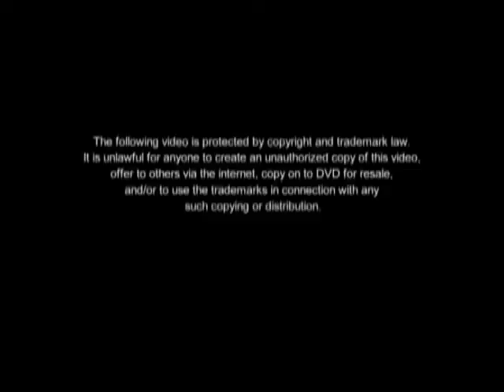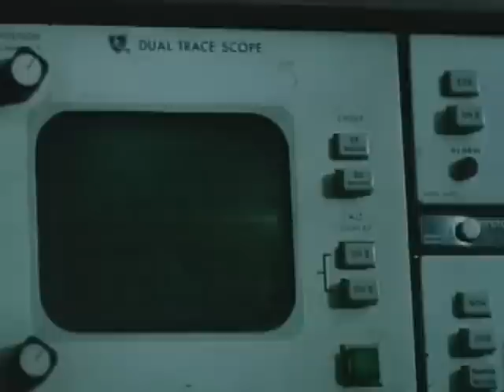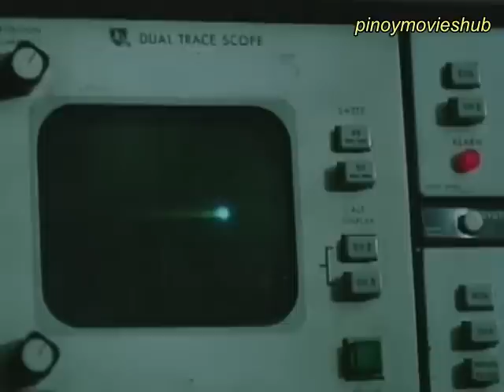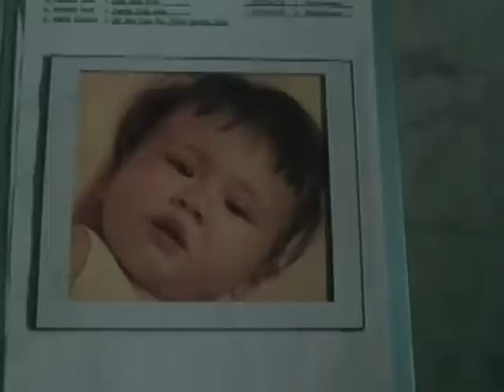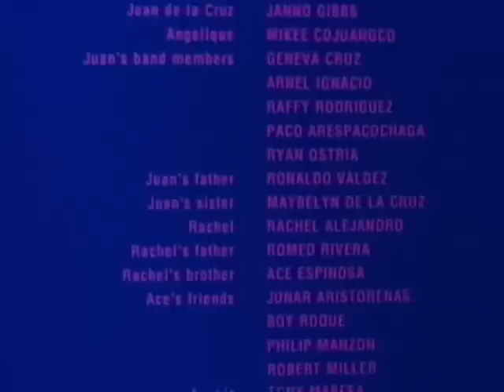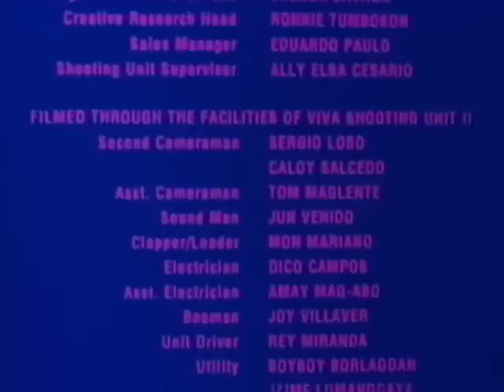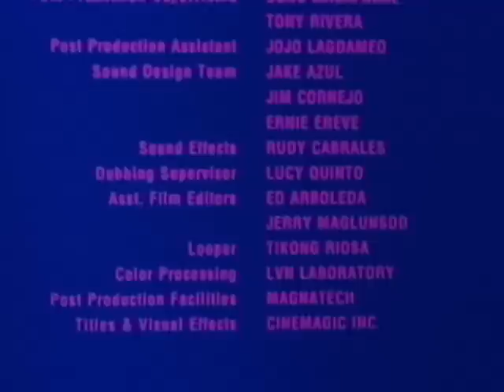I Love You Sabado (1995) | Janno Gibbs, Mikee Cojuangco, Geneva Cruz, Arnel Ignacio